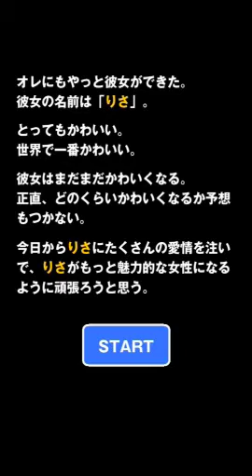『スマホ彼女 全12機種。 （育成・放置系）』ネタバレ動画"smartphone girlfriend.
『スマホ彼女 全12機種。 （育成・放置系）』ネタバレ動画

All 12 models "smartphone girlfriend. (Training and left system) "spoiler video.